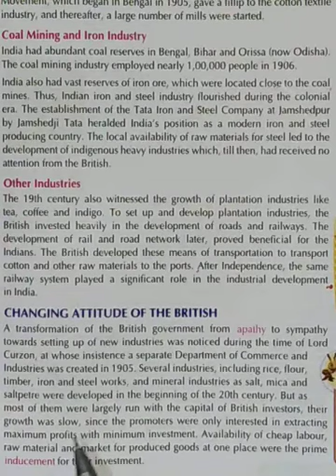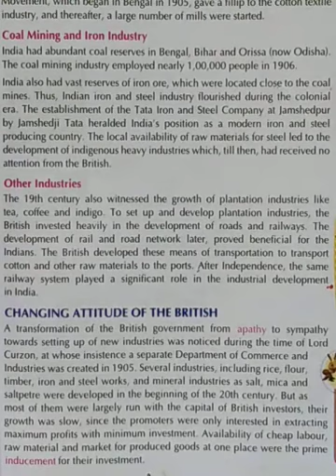Class 8 / History / Chapter 6 / Craft and Industries / Video 3